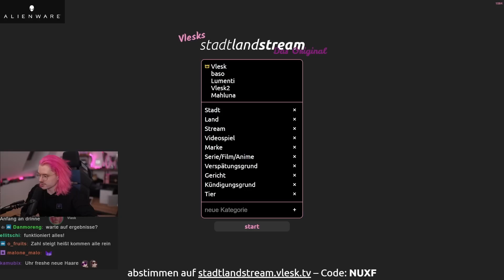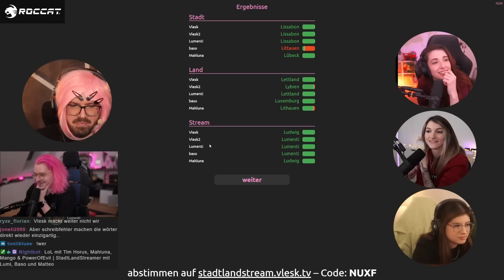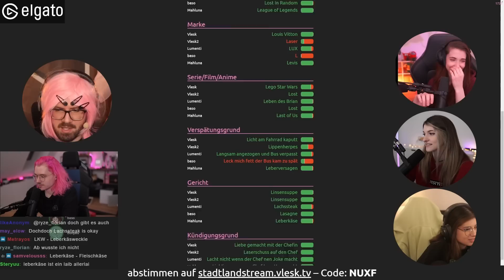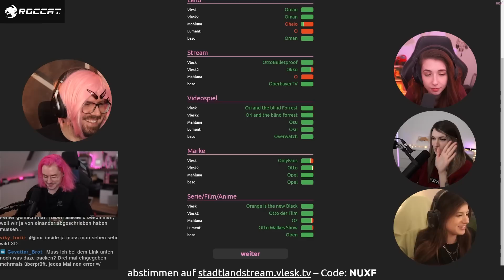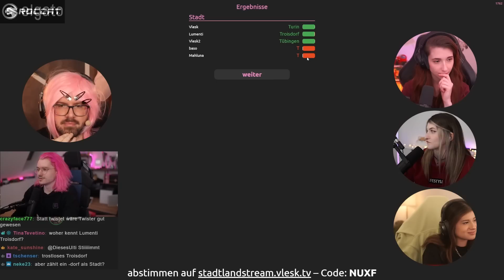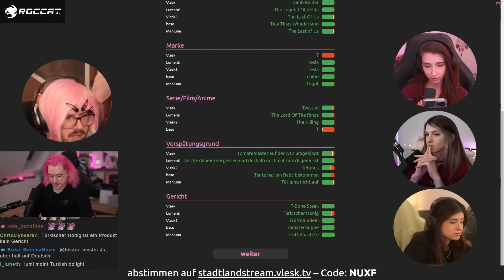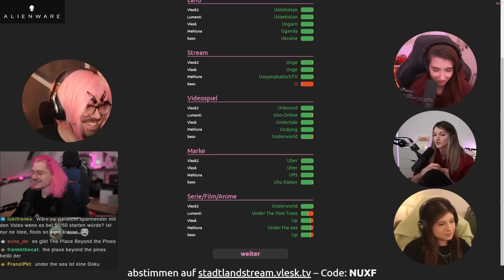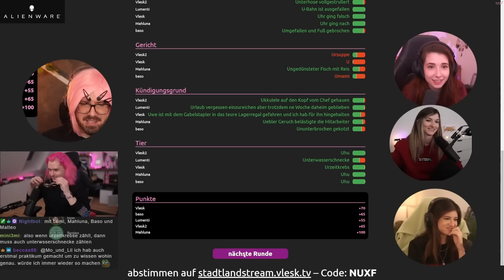Stadt, Land & 2xVlesk?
📌 Mit dabei:
► @BonjwaDE Matteo